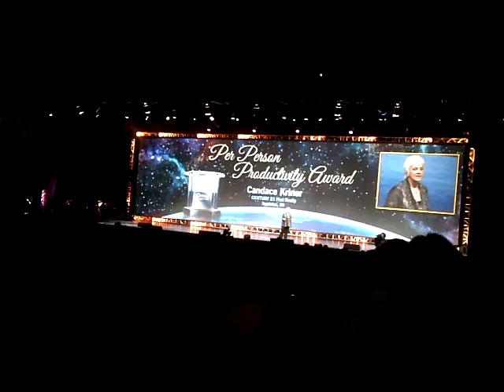Candace Kriner Of Century 21 First Realty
Century 21 Global Convention 2013